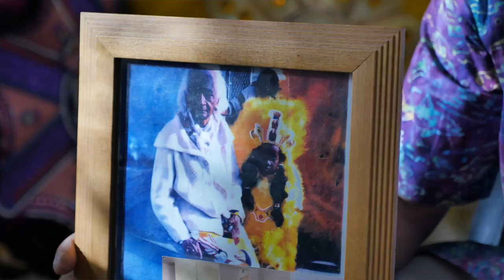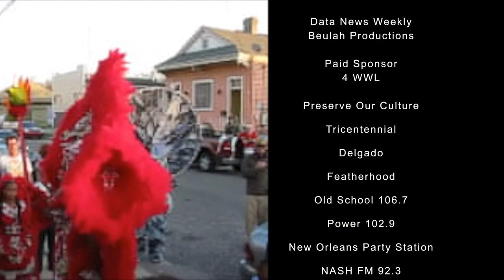42 Tribes Week 8: Big Chief David Montana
Welcome to this installment of: 42 Tribes Big Chief of the Week Series
David Peters Montana comes from the storied Montana Black Masking Bloodline of New Orleans. The first tribe of the 7th Ward ran by the Montana Brothers Tootie and Edward, the Second Chief of the Yellow Pocahontas Tribe. Together they entrenched the culture of Black Masking downtown and set the tone for being pretty across the City. Sitting down with Chief is a roller coaster that goes up to the history of his family in the congressional library down to his earliest memories in the Lafitte Project as a child watching Indians through the venetian blinds down the court yards to Orleans and Claiborne. As he reflected on famed of old days Performer “Google Eyes” recite his opening act for the Municipal Auditorium, then through a loop, beating the drum of the tambourine giving you the soundtrack and illustration of his life story and culture.
Shout out to:
Big Chief Pie
Big Chief Jeremy
Oba Lorrius: Camera 1
Thombe Tshanti: Camera 2/Editor
Glenn Jones: Executive Producer